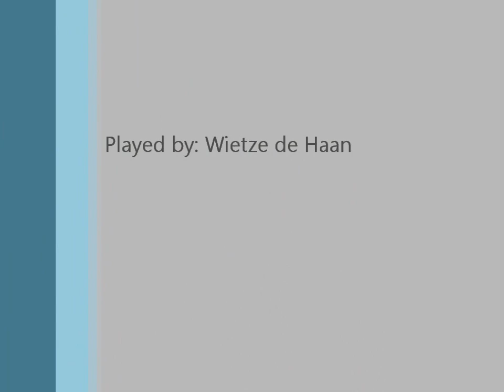Chopin Prelude Op. 28 No. 4 On Piano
Chopin Prelude Op. 28 No. 4 in E minor played be Wietze de Haan